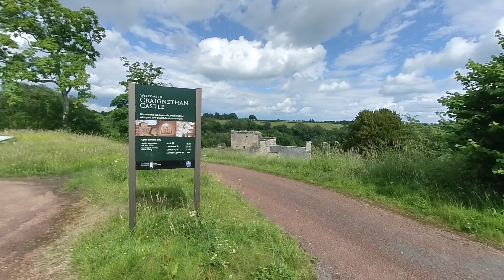Nethan Gorge, Crossford and Craignethan castle, Scotland on 2021-07-07 at 1550 in VR180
Featuring Craignethan castle which was closed from main entrance. Virtual Reality scenes best viewed in VR180 on Oculus headset or on phone, in VR180 3D using the youtube VR app and any VR headset using 4K HD setting.